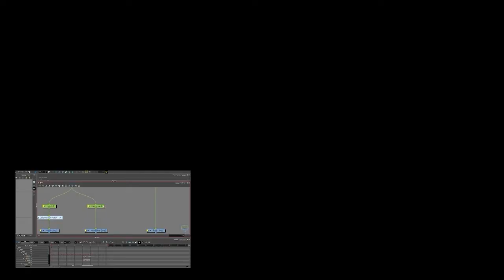SineGang BTS2022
Behind the Scenes reel from team SinceGang at iAcademy in Manila, Philippines